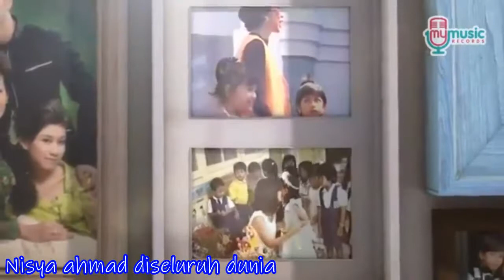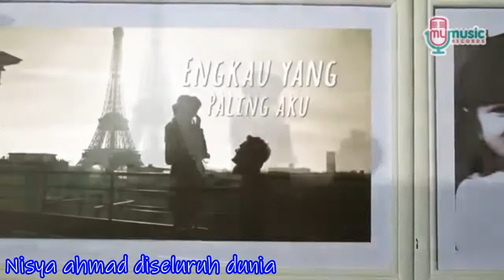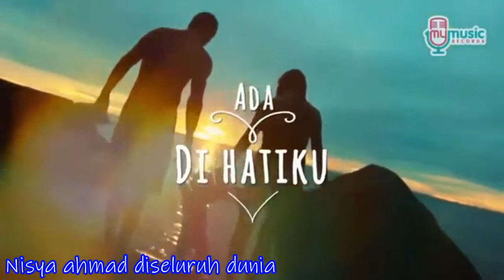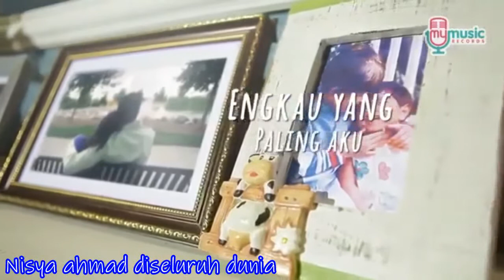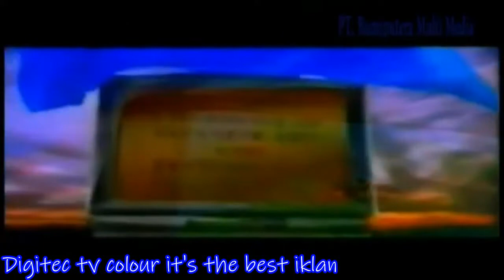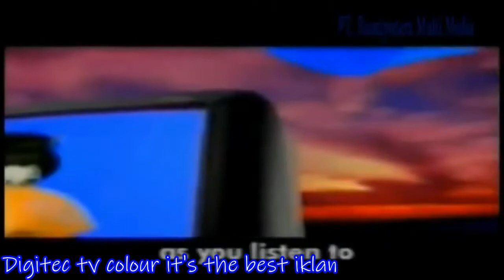tvc iklan digitec tv colour it's the best 1996 dan lagu nisya ahmad diseluruh dunia reversed